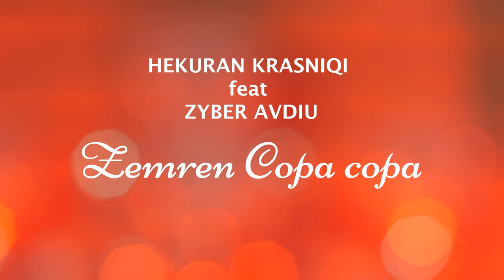Hekurani & Zyber Avdiu - Zemra copa copa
Teksti & Muzika: Hekuran Krasniqi
Violine: Tori Morina
Produced by Heki

Ne kuader te emisionit Ne viile me... u shfaq kenga me re Zemra copa copa si premier me c'rast u sfiduam qe te realizojme videon me vetem nje dubel xhirimi.
Shijojeni kengen dhe clipin!